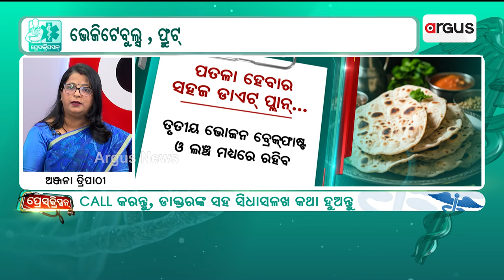ପ୍ରଚୁର ଖାଆନ୍ତୁ ଡାଲମା | Prescription